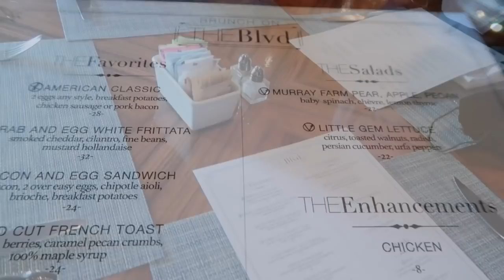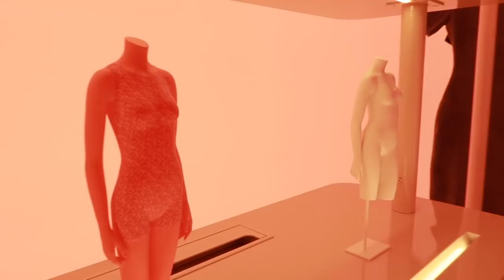PERFUME FOR WOMEN | BRUNCH FRAGRANCE | HOW TO START A YOUTUBE CHANNEL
📌 Fragrance Recommendations For Brunch!
❋ Creed Aventus For Her

❋ Baccarat Rouge 540 Candle

❋ Baccarat Rouge 540

❋ Donna Born In Roma

❋ Voice Viva

❋ Tom Ford

❋ Chanel CCMM

❋ Chanel Gabrielle Essence

❋ Le Labo Santal 33

❋ Mon Guerlain

Long lasting perfume for women

analuisany

📌 Hair Care:
Wax Stick
Flat Iron in the video

$10 code: Cheraye (permanent)
Hair details: 20 inches, Cappuccino fake scalp color, 13x6 HD lace frontal wig construction

🔅Want to write me or send me something:
23890 Copper Hill Drive
    Suite 762